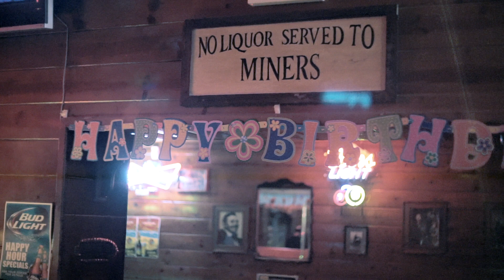Kami's Bday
Kami's bday party at Wild Idol in Byron, CA.